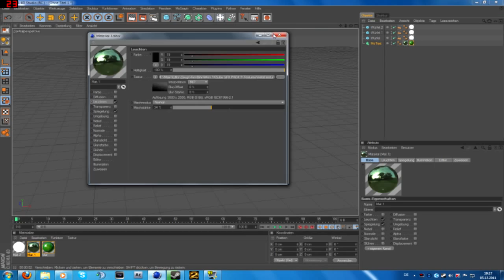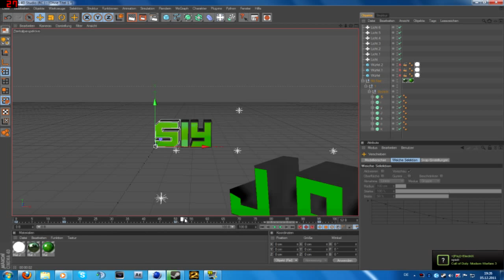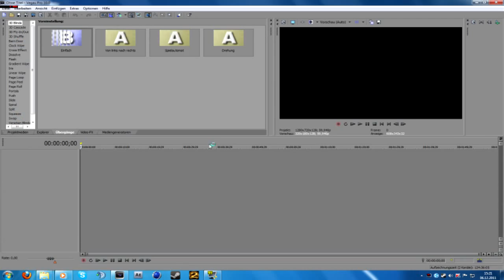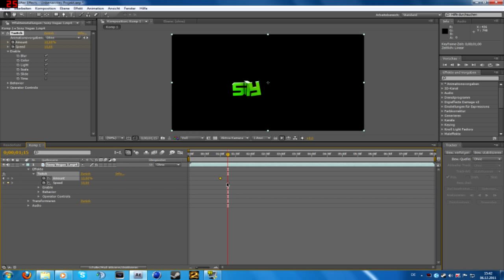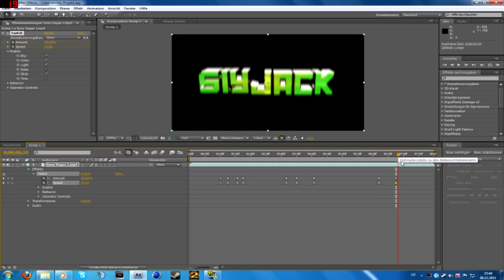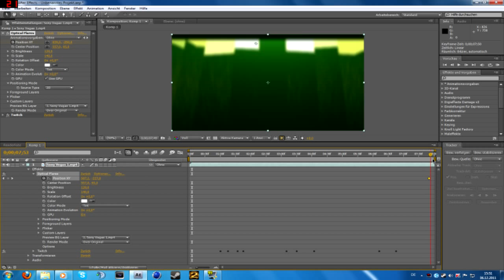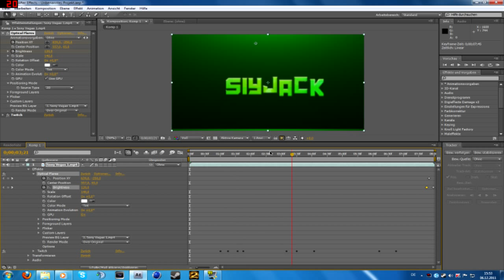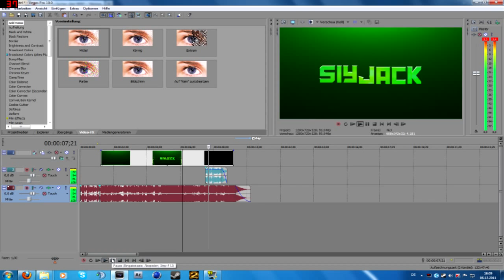SpeedArt| Intro für SiyJack - Türchen 6 des Adventskalenders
Heyho Leute!
Heute mal ein kleines SpeedArt von dem Intro, was ich für SiyJack gemacht habe. Hier sein Channel:
Wir werden jeden Tag etwas hochladen, aber was wir hochladen, könnt ihr entscheiden! Schreibt doch einfach einen Kommentar, wenn ihr Ideen habt, was wir als nächstes bringen können!

Lg
Brown1e